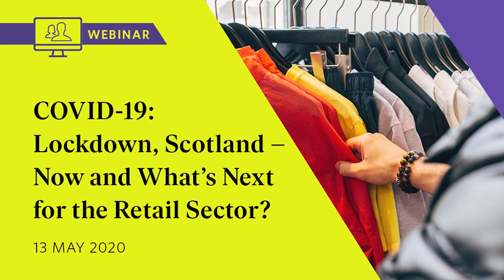COVID-19 Webinar: Lockdown, Scotland – Now and What’s Next for the Retail Sector